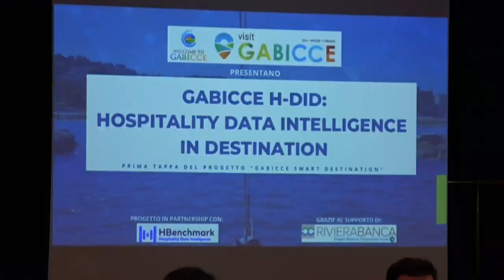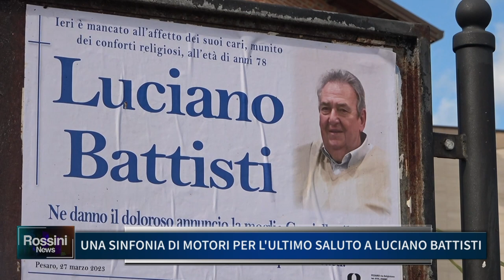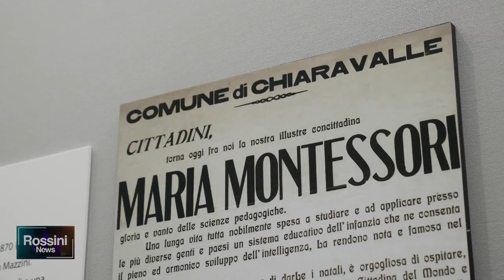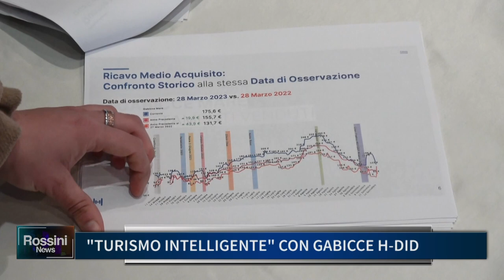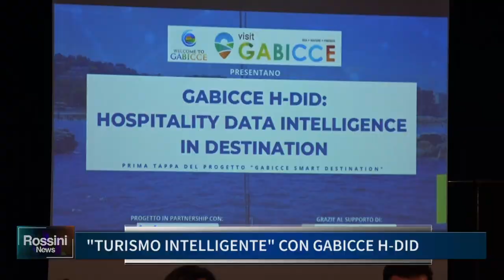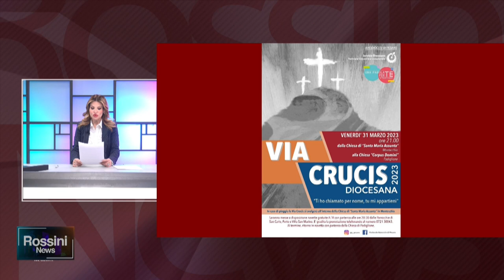ROSSINI NEWS 29 MARZO 2023